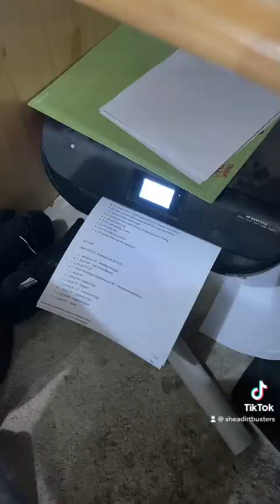My Business Goal for 2023